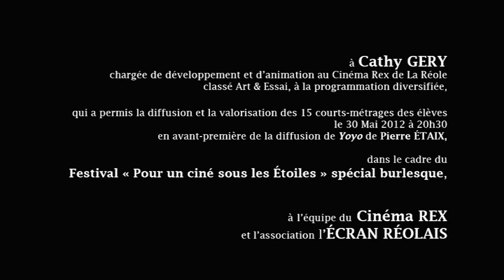L'EVO La Tour Blanche présente : "Dîner à la crème"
Vidéo réalisée dans le cadre du module MG1 (partenariat entre information documentation et éducation socioculturelle) autour du cinéma Burlesque : films "très courts", produit documentaire en information - documentation sur le Burlesque réalisés en binômes par les classes de 1ère Bac Pro CGEA Viticulture-Oenologie & 1ère Bac Pro TVCQ Vins et Spiritueux du LPA LA TOUR BLANCHE, 33210 BOMMES.

Réal. : Y. Broyez, P. Lecourt
Avec le concours technique et artistique de l'association Le Dessous Des Balançoires

Remerciements à l'ensemble de la communauté éducative de l'EVO LA TOUR BLANCHE, mais aussi à l'ECLA Aquitaine, la Médiathèque J. ELLUL, au Pôle Histoire-Image, à l'association Le Dessous Des Balançoires, au cinéma Rex de La Réole, à l'Ecran Réolais, au Conseil Régional d'Aquitaine.